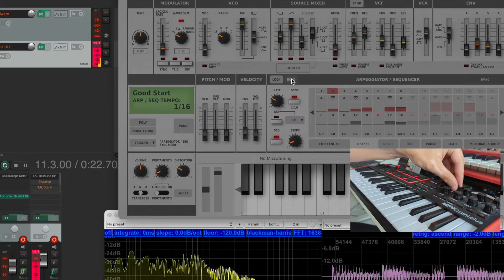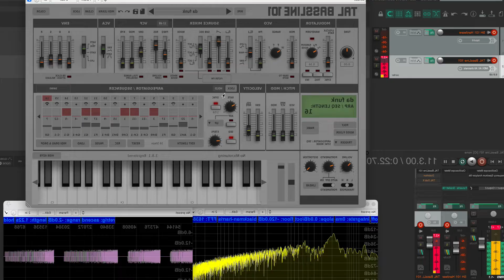TAL BassLine 101 - New Features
@talsoftware has released a new TAL-BassLine-101 update with some new cool features and improvements. The update is free for all TAL-BassLine-101 users. The video shows the new low aliasing distortion effect and the new 12 dB filter mode.